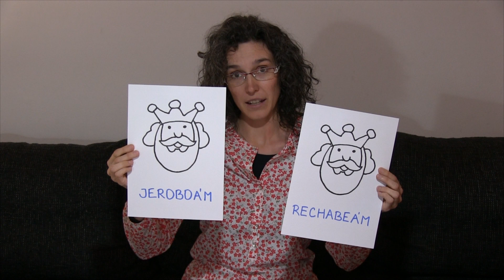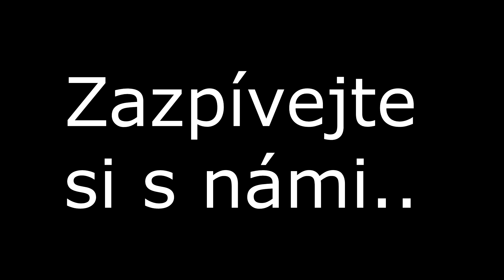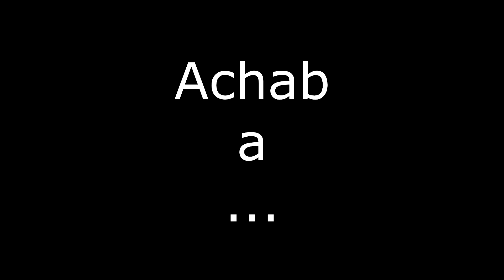Pro děti - Déšť - Vypráví teta Danča (18.4.2020)